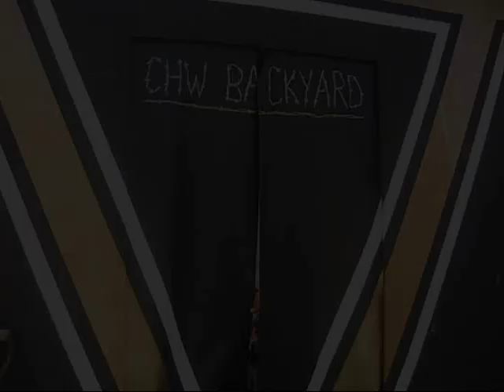Innovator (c) VS Agent Exile {CHW Championship Match} Backyard Wrestling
*WARNING* DON'T TRY THIS AT HOME!
Genie In The Lamp Winner, General Manager & CHW Champion, Innovator has granted a wish of his own! He is giving Agent Exile a fair, 1-on-1 Match for the Backyard Title. Will Exile make the most out of his oppertunity or will the leader of Team FTW continue his dominant ways? Also on Carnage, our host Matty Boyle has a HUGE announcement regarding next week's match!
Carnage Theme: "Take No Prisoners" by Forbidden Sin.
MIDI Cover: "Stairway To Heaven" by Led Zepplin